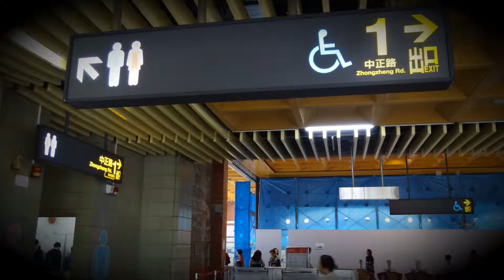MRT淡水駅から淡水渡船碼頭まで歩く - Walk from MRT Tamsui Station to Danshui Ferry Terminal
◎MRT淡水駅の1番出口 → ◎環河道路 → ◎淡水渡船碼頭
◎MRT Tamsui Station Exit No.1 → ◎Huanhe Rd. → ◎Danshui Ferry Terminal

How to go to Danshui Ferry Terminal ?